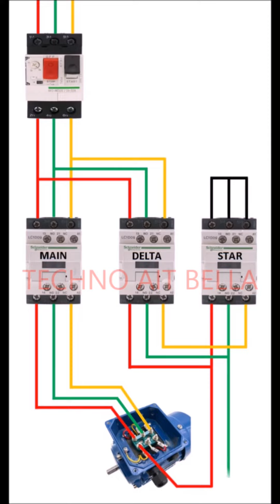Star / Delta circuit de puissance etoile / triangle power connection إقلاع نجمي مثلثي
étoile triangle étoile triangle couplage
étoile triangle deux sens de marche
étoile triangle moteur
etoile triangle d'été
étoile triangle un sens de marche
etoile triangle 2 sens de marche
etoile triangle explication
etoile triangle commande
etoile triangle tension